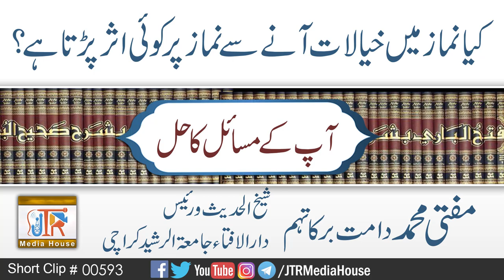Namaz Main Khayalat Aane Se Namaz Par Koi Asar Parta He '| Jamia-Tur-Rasheed Pakistan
نماز میں خیالات آنے سے نماز پر کوئی اثر پڑتاہے؟
مفتی محمد صاحب دامت برکاتہم
شیخ الحدیث ورئیس دارالافتا جامعۃ الرشیدکراچی